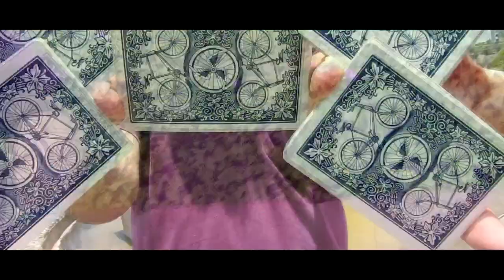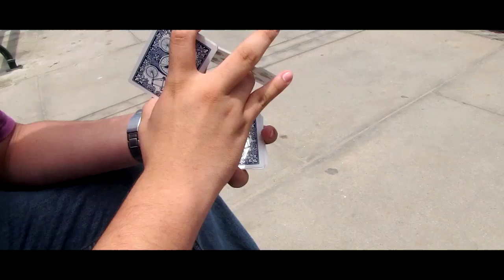Essential Cardistry - Derian De Los Santos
Now I stop to think about it , it has probably been 3-4 years since Derian first contacted me and we got chatting about cards and life in general, and since then we have stay in touch and I have watched him grow as a Cardist from almost the very beginning of his time on the scene.

Having seen every step of his journey I can honestly say that he is in the prime stage of his creativity as you will see in this video, and still the best is yet to come from this young man.

From Peru , here is Derian De Los Santos.

Remember you can now submit videos to the channel for a chance to be featured, details listed on the channel page.

Scott T